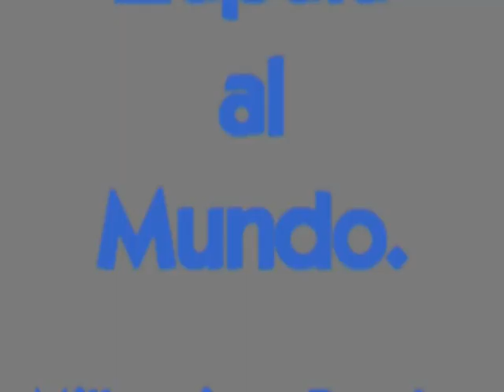CARLOS KOOPMANN INTENDENTE DE ZAPALA ANUNCIO DE IMPORTANTE OBRA PARA LA CIUDAD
PLANTA DE TRATAMIENTO DE LÍQUIDOS CLOACALES.